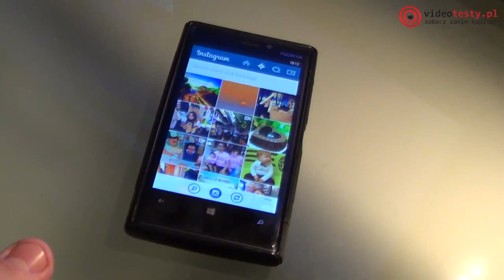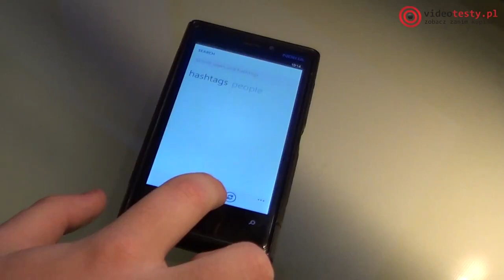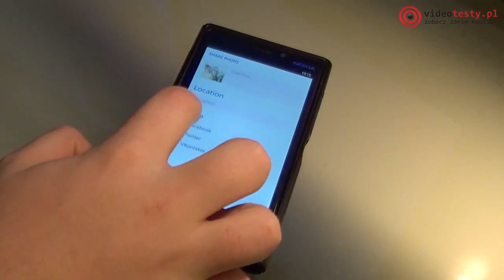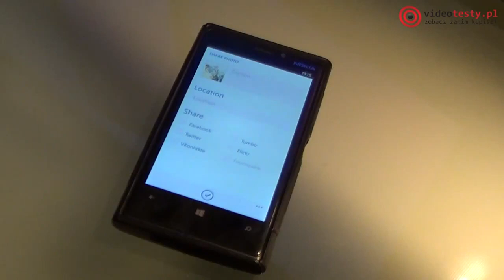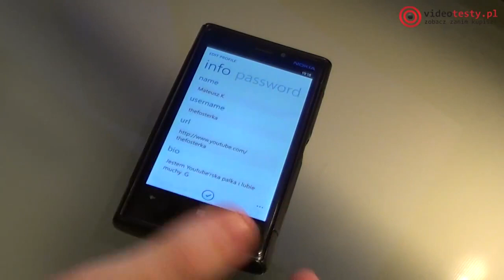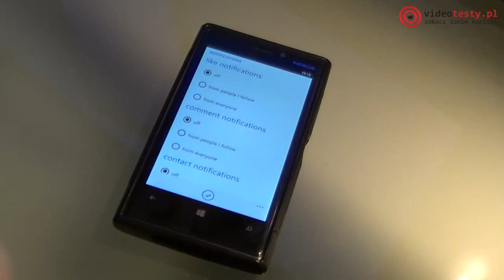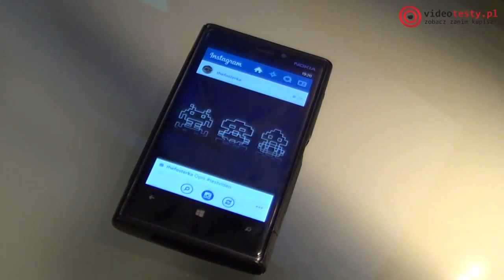Instagram beta dla Windows Phone 8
Redakcja Portalu
VideoTesty.pl *